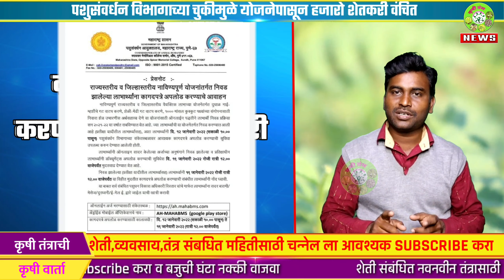पशुसंवर्धन विभागाने कागदपत्रे अपलोड साठी दिले 3 दिवस वाढवून | MAHABMS योजना | गाई-शेळी-कुक्कुटपालन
navinya purn yojana
शेळी मेंढी गट ऑनलाईन अर्ज
पशुसंवर्धन योजना ऑनलाईन अर्ज navinya purn yojana 2021
ah mahabms 2021
ah mahabms document upload, navnya purn yojana documents upload
kukutpalan yojana
sheli mendhi palan
gay mhashi vatap yojana
ah.mahabms list
pashusavardhan anudan yojana
kukutpalan yojana
shli palan yojana
pashusavardhan yojana documents upload
AH MAHABMS
gai mhais kharedi yojana
पशुसंवर्धन योजनेसाठी कागदपत्रे अपलोड कसे करावे
पशुसंवर्धन योजनेसाठी कागदपत्रे अपलोड कसे करावे,पशुसंवर्धन विभाग योजना कागदपत्रे अपलोड कशी करावी
पशुसंवर्धन विभाग योजना 2022
पशुसंवर्धन विभाग योजना यादी 2022
पशुसंवर्धन योजना कागदपत्रे अपलोड कशी करावी
पशुसंवर्धन योजना कागदपत्रे कोणती अपलोड करावी
Pashusavrdhan Vibhag Yojana Document Upload 2022
गाय म्हशी शेली मेंढी कागदपत्रे अपलोड 2022
नाविन्यपुर्ण योजना महाराष्ट्र शासन
navinyapurn yojna maharashtra gov document upload process
Pashusavardhan yojana 2022
सरकारी अनुदान योजना 2021 maharashtra
सरकारी अनुदान योजना 2021
शेळी मेंढी पालन योजना 2021
शेळी पालन अनुदान योजना 2021
गाय म्हैस पालन योजना 2021
गाई म्हशी अनुदान
sheli palan yojana 2021 maharashtra government
sheli palan yojana 2021
sheli palan in maharashtra
sheli mendhi palan yojana online application 2021
pashusavardhan vibhag yojana 2021
pashusavardhan vibhag yojana
mendhi palan yojana
kukut palan yojana maharashtra online form 2021
gai mhashi vatap yojana
Scheme